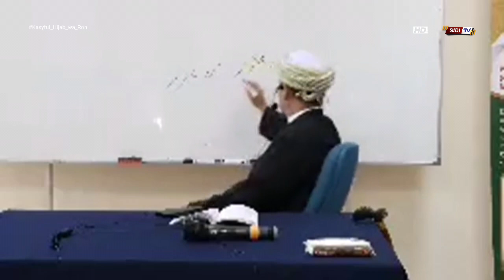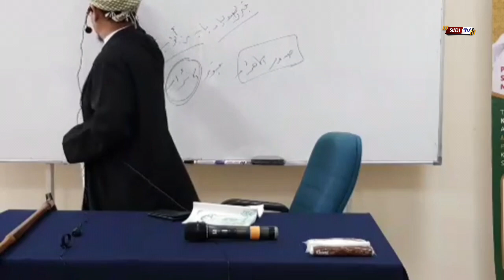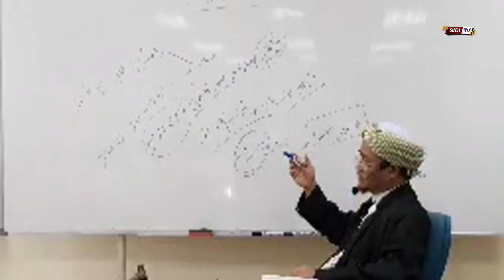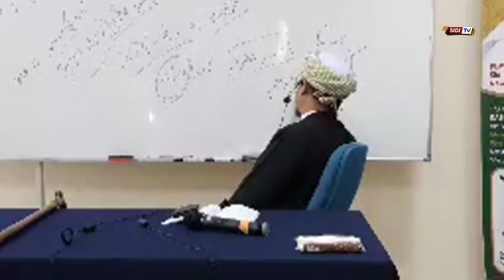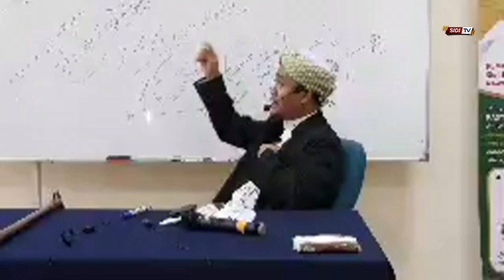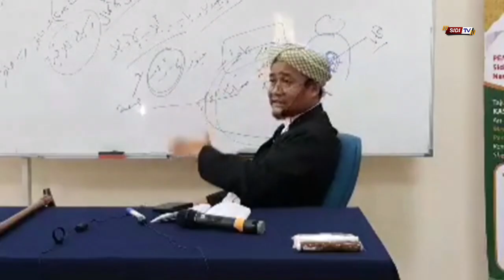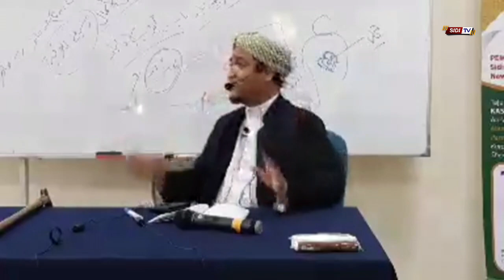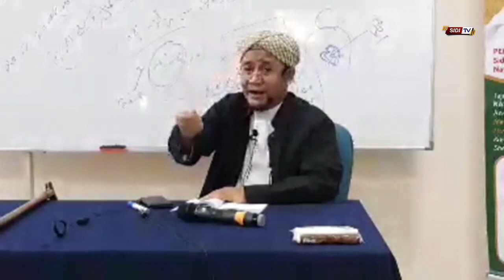𝐊𝐞𝐦𝐚𝐡 𝐑𝐮𝐡𝐢𝐲𝐚𝐡 10 | 𝐃𝐢𝐚𝐥𝐨𝐠 𝐉𝐈𝐍 𝐝𝐚𝐧 𝐒𝐔𝐅𝐈 | Menyingkap hijab dan noda dari persoalan bangsa JIN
Dauroh Kitab: “كشف الحجاب والران عن وجه أسئلة الجان”
Karya : Syeikh Abdul Al Wahhab Bin Ahmed Shaarani
𝐏𝐥𝐚𝐲𝐥𝐢𝐬𝐭 𝐕𝐢𝐝𝐞𝐨 𝐏𝐞𝐧𝐠𝐚𝐣𝐢𝐚𝐧 :
𝐋𝐨𝐜𝐚𝐭𝐢𝐨𝐧 : Malaysia
𝐋𝐢𝐧𝐤 𝐏𝐞𝐦𝐛𝐞𝐥𝐢𝐚𝐧 𝐊𝐢𝐭𝐚𝐛:
𝐒𝐮𝐩𝐩𝐨𝐫𝐭 𝐤𝐚𝐦𝐢 𝐝𝐢 𝐬𝐨𝐜𝐢𝐚𝐥 𝐦𝐞𝐝𝐢𝐚, 𝐬𝐞𝐦𝐨𝐠𝐚 𝐛𝐞𝐫𝐦𝐚𝐧𝐟𝐚𝐚𝐭:
• Youtube.com/SidiTV
• Instagram.com/syeikh.rohimuddin

Semua informasi tentang kajian bersama Syeikh Rohimuddin Nawawi Al Bantani, bisa didapat melalui channel Telegram:
Semua informasi perihal kegiatan & kajian bisa didapat melalui narahubung: 𝟎𝟖𝟕𝟕𝟖𝟏𝟏𝟕𝟒𝟐𝟖𝟔